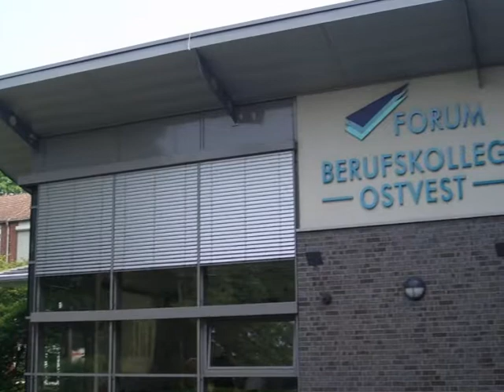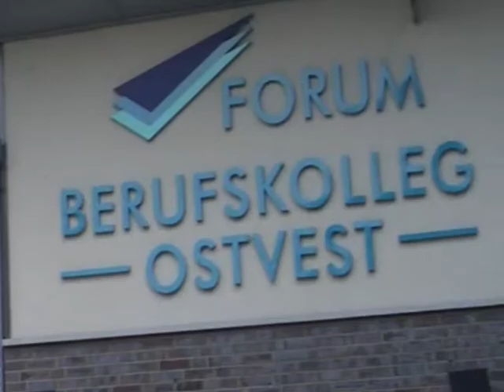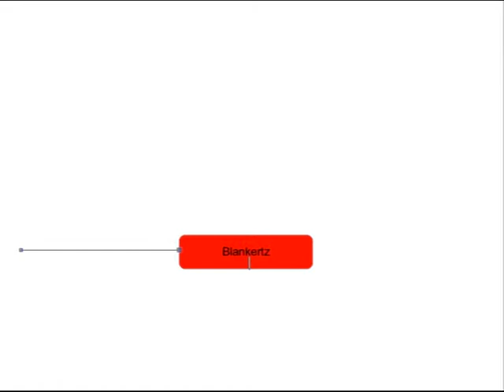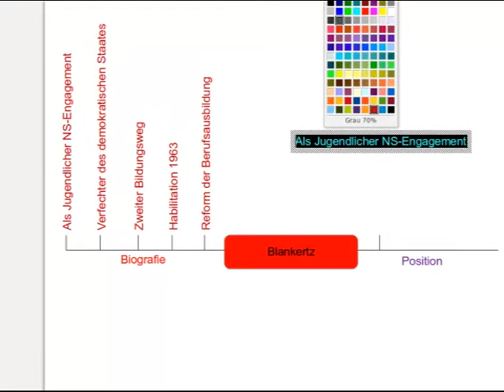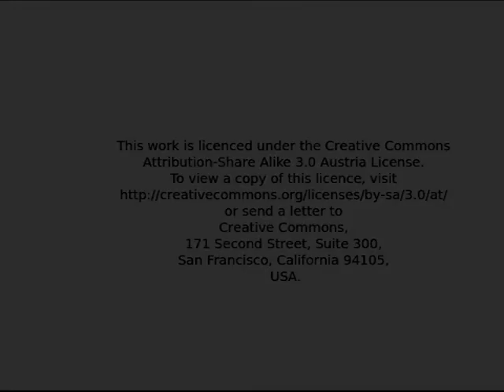Blankertz Biografie Orientierung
Ein kurzer Überblick über die Biographie von Herwig Blankertz